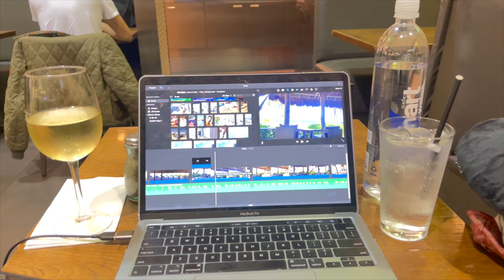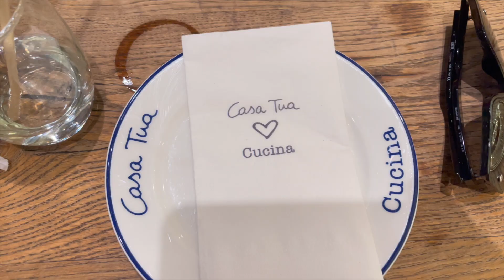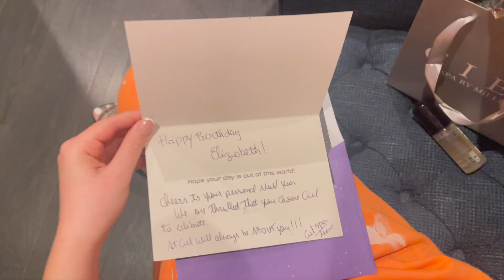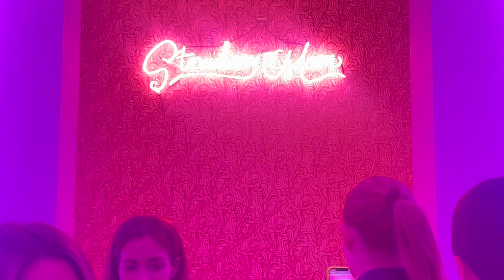BIRTHDAY VLOG! Girls trip for Art Basel weekend, Sexy Fish, E11EVEN, shopping, spa day + more!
Hii guys - come with me to Miami for my birthday! I didn't realize Art Basel weekend was the same weekend, but I'm so glad it was because it was so much fun! The last time I went to Miami I was 8 years old, so this trip was very different this time around! 😂 Thumbs up for more vlogs :) Let me know what you guys want to see next in the comments!